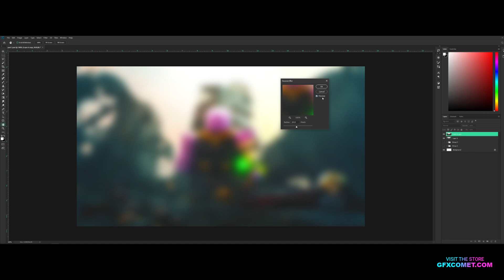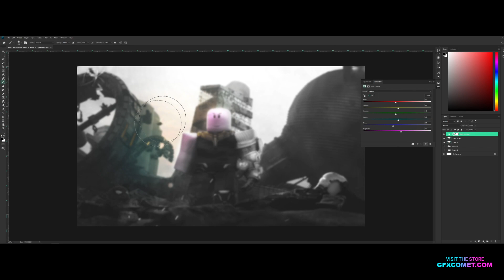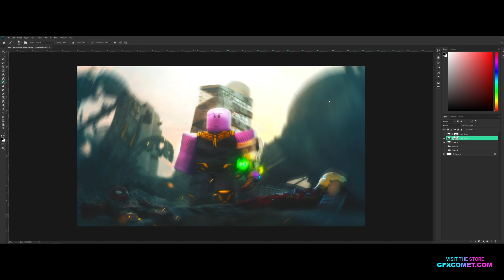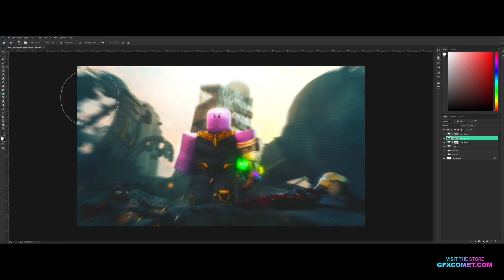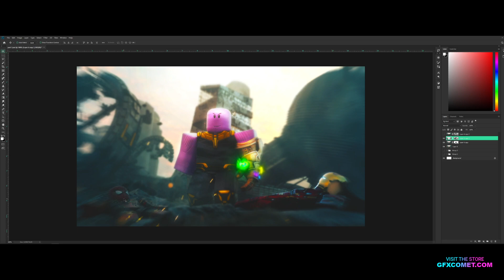Beginner's Roblox GFX Tutorial #7 - Blur Effects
Social Media!